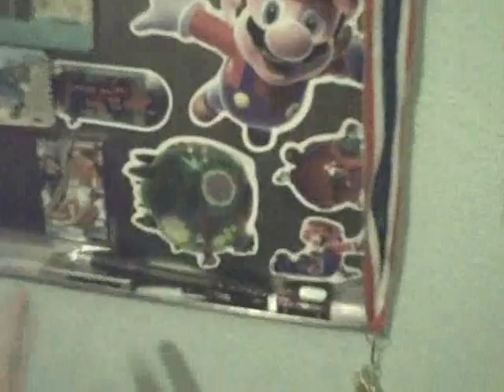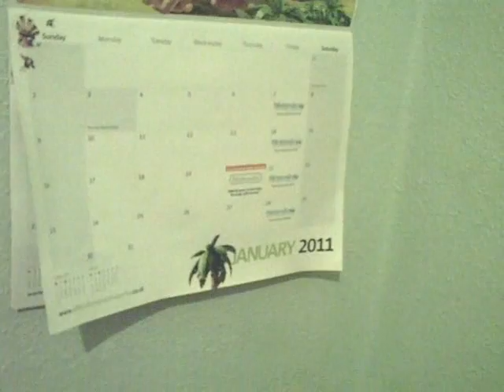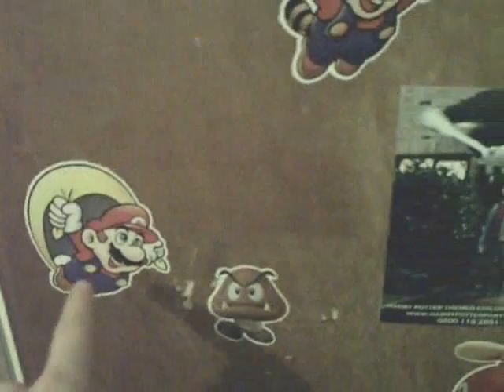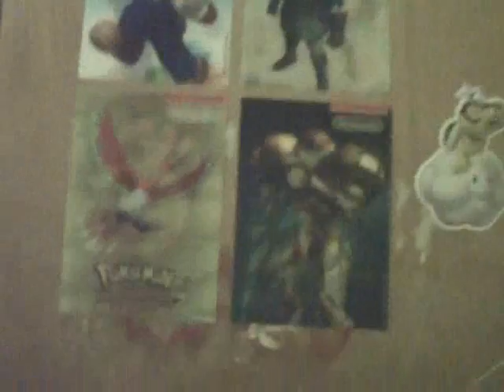Last Vlog Of The Year (AKA "Changes...")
CHANGES

I've made some changes ready for the new year :) :D